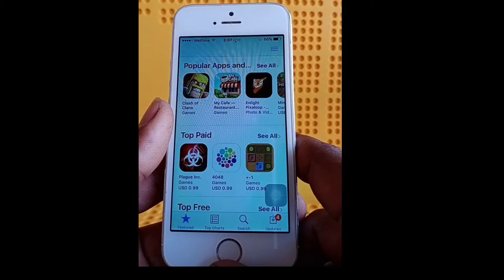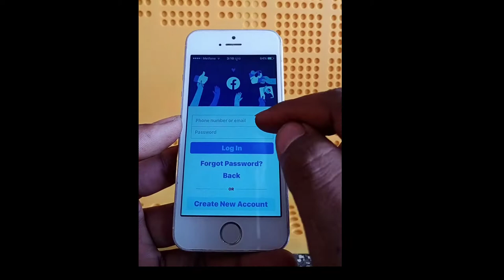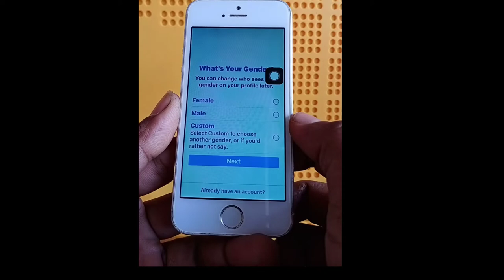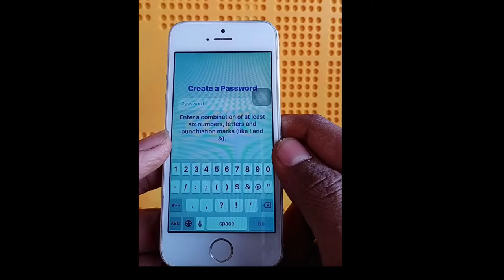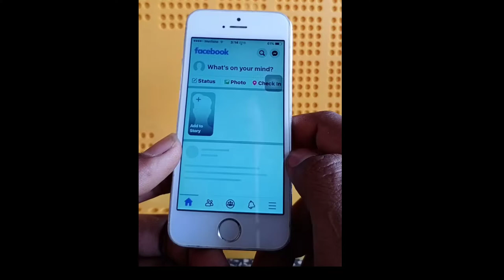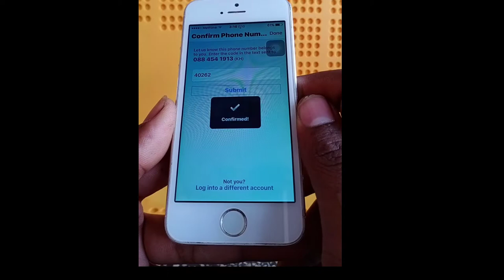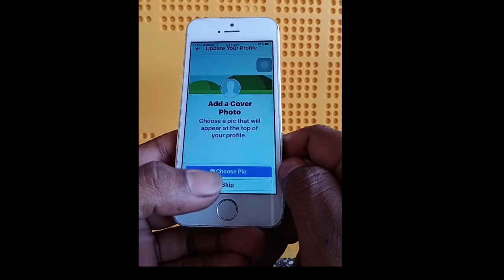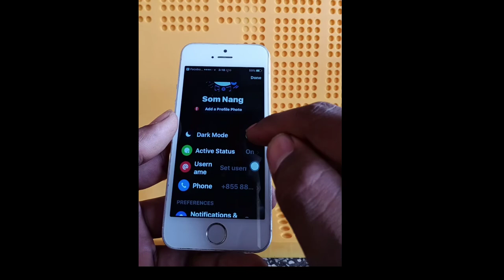របៀបបង្កើតអាខោន FaceBook នៅលើទូរស័ព្ទ Iphone ដោយខ្លួនឯង 2020 , How To Create Account Facebook ios,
របៀបបង្កើតអាខោនFceBook នៅលើទូរស័ព្ទIphoneដោយខ្លួនឯង 2020 ,

* របៀបបង្កើតអាខោនfacebook នៅលើទូរស័ព្ទដៃ Android

Dear everyone For new and old viewers, Thank you for visiting our Fishing Show Videos channel Fishing Show Videos
all the videos that have appeared on our channel are about to showcase our creative ideas related to Catching Fish Utensils Thank you for your valuable time

Our team will continue to produce new videos
Thank you all for your interest.
Owned by the channel
Prohibition of copying my video to Upload continues

Keyword My Channel

unbelieveable fishing,
amazing life hacks,
life hacks,amazing fishing,
new fishing method,
how to catch fish,
experiment,
unbelievable fishing with eggs,
bottle fish trap make,
cambodia fishing,
cambodia fishing trap,
fish trap bottle,
fish trap bottle easy,
bottle fish trap,
how to make fish trap easy,
fish trap bottle easy cambodia,
cambodia fishing beautiful girl,
cambodia fishing 2018,
cambodia fishing boys,
boy fishing videos,
how to fishing at cambodia,
water bottle fish trap,
water bottle fish craft,
diy water bottle fish trap,
how to make a water bottle fish trap,
fish and fishing,
fish trap,